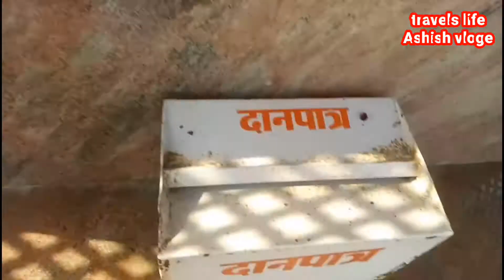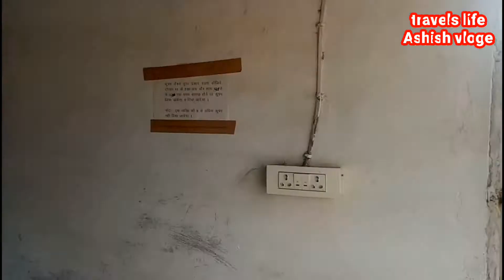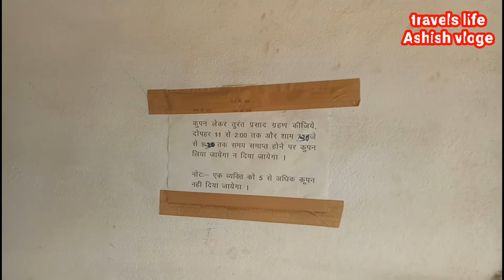Shri ram mandir raipur Chattisgarh || श्री राम मंदिर रायपुर छत्तीसगढ़ || ashish vloge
about my self :

my name is ashish namdeo mai raipur chattisgarh se hu
mujhe video making vloging bahut jada pasand  hai ghumna
firna sath me video shoot kana so mere is channel travels life
milega isme bahut achi achi jagha hai chhattisgarh me .

about this video :

So dosto aaj ke is video me mai ak log Ki chattisgadh ka ram mindir ghumaunga Jo 2018 me bana hiya h Kafi bhid rehti hai but Abhi lockdown ke chalte thoda bhid Kam hai  sobaki sab video me Dekho aur channel subscribe kar lena thanks buddy

my cameras:-

phones : oppo f1s 64/4gb

Some search quires